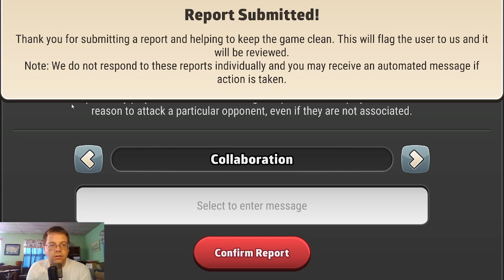Mediocre RISK 061 - When the Strategy Just Isn't There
I tried to play RISK: Global Domination on Spaceport Sigma.  I'm definitely rusty on this one.  Mistakes were made.